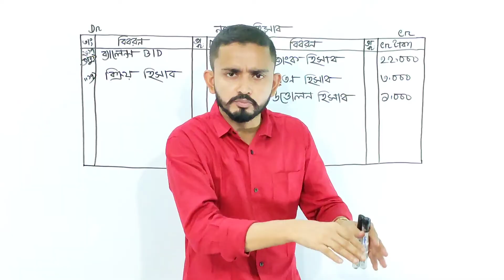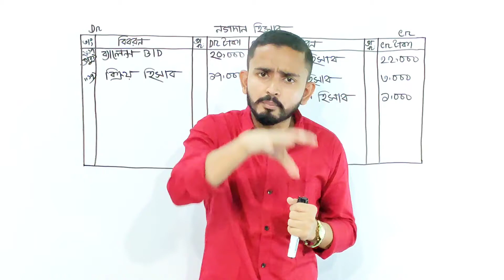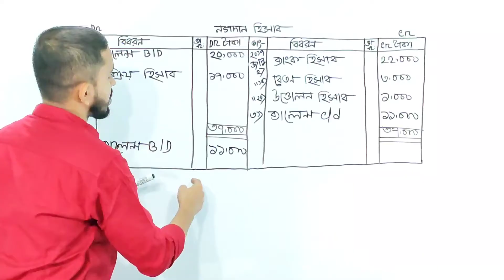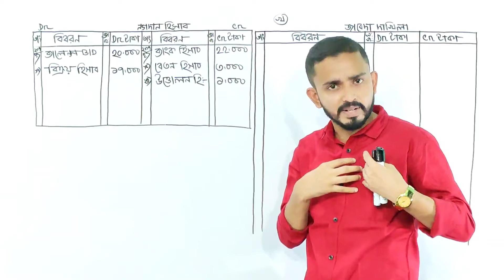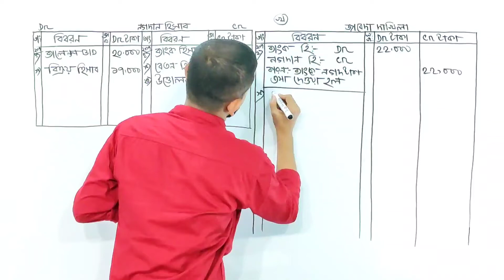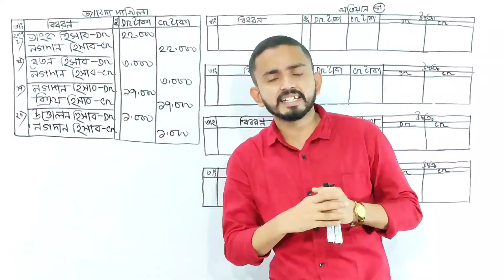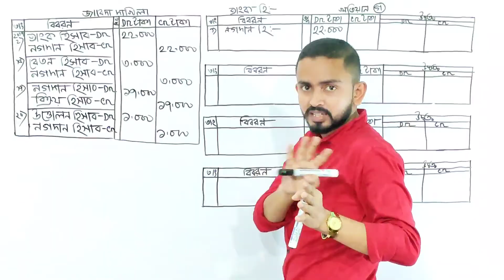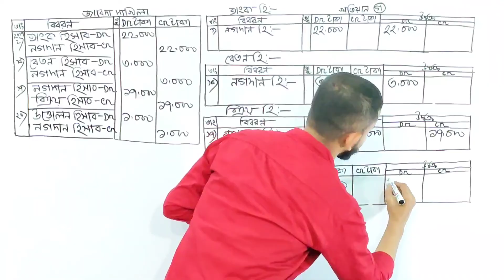Nine Ten Accounting Chapter 7 ( খতিয়ান ) - Part.06 || SSC Accounting || Class 9-10 Accounting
আজকের আলোচনার মূল বিষয় হচ্ছে খতিয়ান এর গুরুত্বপূর্ণ বিষয়াবলি এবংসৃজনশীল-০৩. ||

খতিয়ান হিসাব চক্রের ৪র্থ ধাপ,  খতিয়ান শব্দের অর্থ হলো তাক বা সেলফ, পতিটি লেনদেন কে তারিখ অনুযায়ী যার যার হিসাব অনুযায়ী লিপিবদ্ধ করে রাখে।
খতিয়ানকে হিসাবের পাকা বই অথবা রাজা বলা হয়। খতিয়ানের উদ্ধত দ্বারা হিসাবের গানিতিক শুদ্ধতা যাচাই করে হয়। জাবেদা থেকে খতিয়ান প্রস্তুত করতে হয়। জাবেদা প্রস্তুত করা বাধ্যতা মূলক নয়। কিন্তু খতিয়ান প্রস্তুত করা বাধ্যতা মূলক।
খতিয়ান দুই প্রকার যেমনঃ ১। সাধারণ খতিয়ান ২। সহকারী খতিয়ান
খতিয়ান হচ্ছে লেনদেনর সর্বশেষ আস্রস্থল। খতিয়ান প্রস্তুত করা হয় দুইটা ছকের মাধ্যমে যেমনঃ১। T- ছক / সনাতন ছক
২। চলমান জের ছক / আধুনিক ছক
T-ছকের ঘর সংখ্যা ৮ টি এবং চলমান জের ছকের ঘর সংখ্যা ৭ টি

New Commerce Coaching centre   এর পক্ষ থেকে  সকলকে জানাই   শুভেচ্ছা।